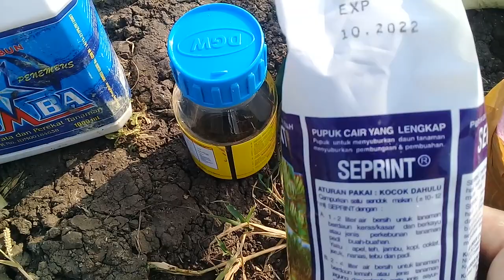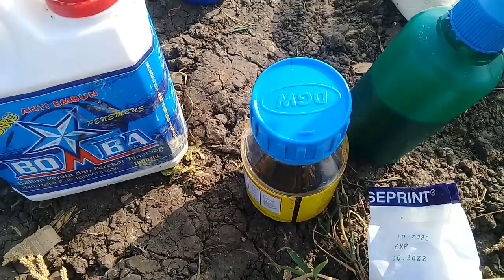AKSI penyemprotan mbah khan lombok ( part ke 1) cabe merah besar imola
mbah khan lombok beraksi melakukan cara penyemprotan tanaman cabe merah.
dan juga melakukan cara penyepraian hama pada tanaman cabe.semoga vidio ini bisa bermanfaat bagi semua yang menonton di channell mbah khan lombok.